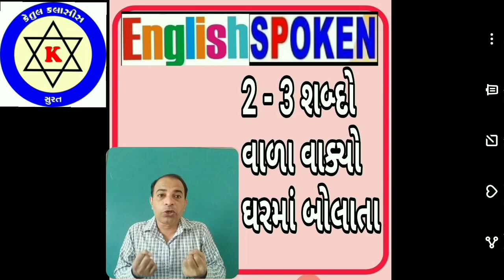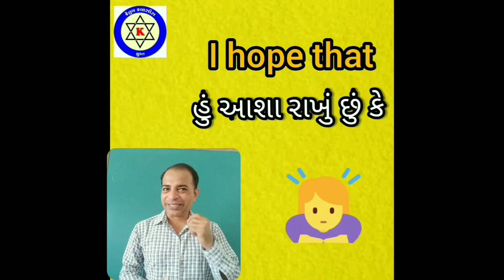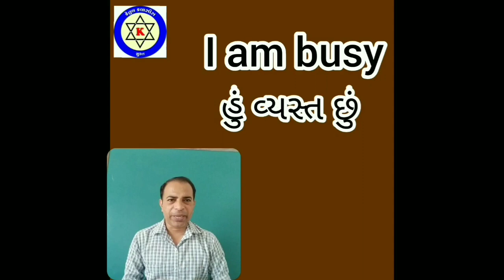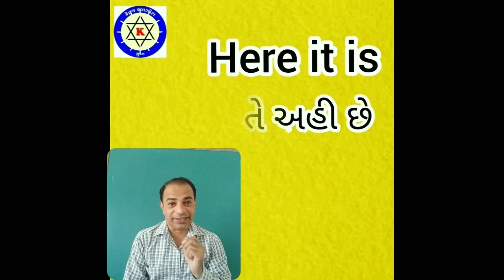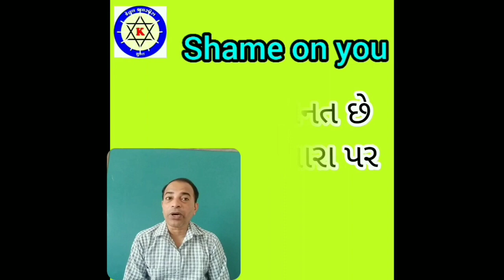OnlineEnglishSpoken=12||2-3 શબ્દો વાળા વાક્યો PatelPrakashSir॥EnglishSpoken॥Daily Englishspeaking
Patel Prakash Sir
English Spoken Day=12

 મિત્રો, જો તમારે ખરેખર English બોલતા શિખવું જ હોય તો અા વિડિયો પ્રમાણે જ જે ટેકનિકોથી તમને જે દિવસે જે શીખવાડવામાં અાવશે તે  જ રોજ 100 % English માં જ બોલો ...પછી ભલે તૂટેલા કે ફુટેલા વાકયો બોલાય તેની વધુ ચિંતા ના કરો ...બસ English  માં જ બોલો...
👉 અા મેથડથી મારા જ ઘરમાં અમારા અને મારા ભાઈના બાળકો English માં બોલવા લાગ્યા છે ...તે પણ તમે અાગળના વિડિયોમાં જોઈ શકશો..
👉 મિત્રો...અા વિડિયો લાઈક અને સેર તો
તમારે કરવાનું બને છે

very easy English spoken
Daily English speaking
Dear Friends...
If you want to speak English well ,
I teach very well  and fast speaking English with easy method ...
but you try  to join  with me daily ...

⬆️*English Spoken video* 1 to 11